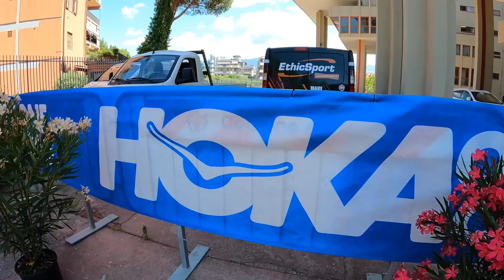Taper Week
I am using the Pistoia Abetone 50km as a practice race for Comrades Ultra in August and these are all the runs that I did up until the race. The race is the Italian uphill 50km championships and it has 1,850m of elevation...it is going to be spicy!